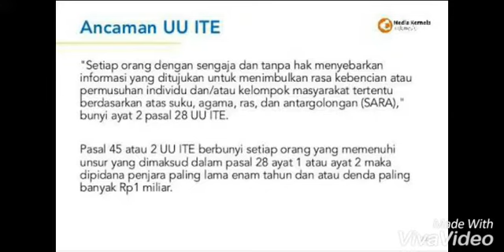kades buniin jaya tolak hoax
be smart netizen..